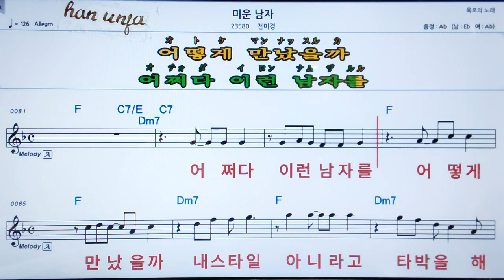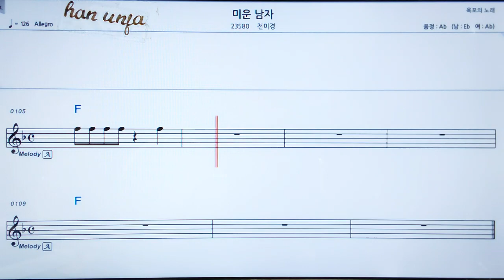💖미운 남자/전미경 👍MR,가라오케 악보 코드 가사 ,Karaoke반주